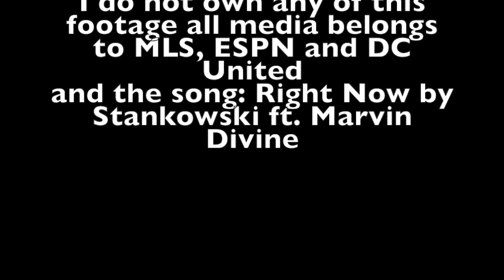Bill Hamid Highlights 28